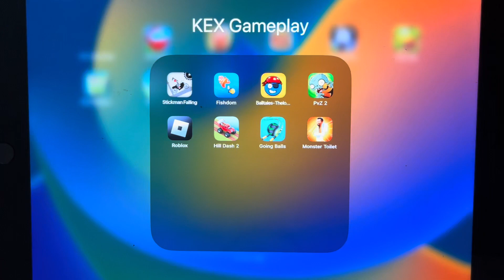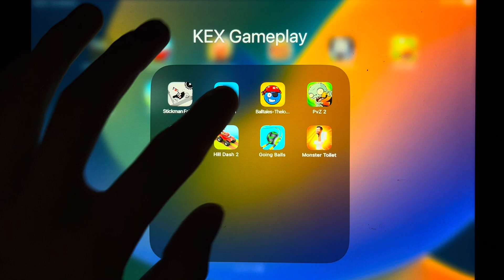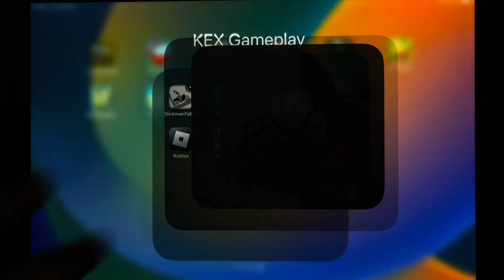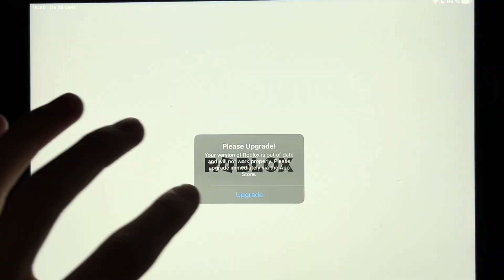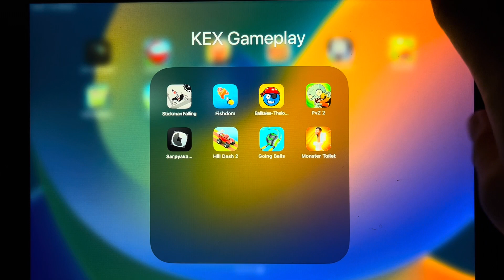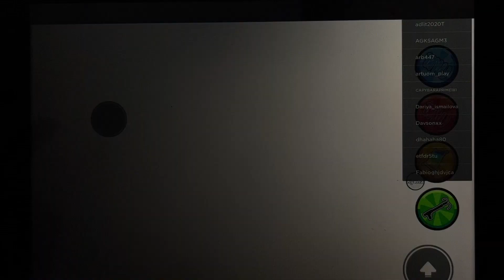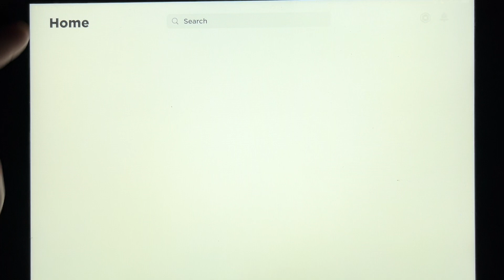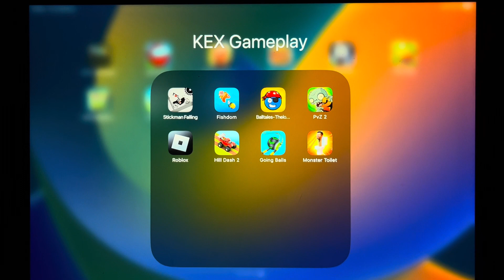Lego Game, Stickman Falling, Fishdom, Roblox 3, Red Ball 6, Plants VS Zombie 3, Monster Toilet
In this gameplay Lego Game, Stickman Falling, Fishdom, Roblox 3, Red Ball 6, Plants VS Zombie 3, Monster Toilet